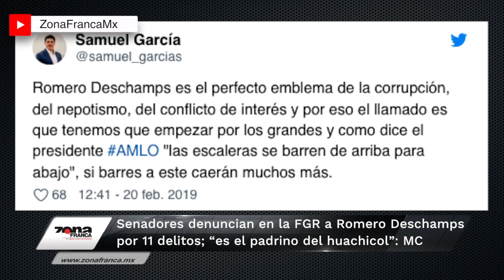Breves de la Zona del miercoles 20 de febrero de 2019 emisión nocturna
Hoy en las BrevesDeLaZona con Vania Jaramillo
- Escondidos, policías estatales esperaban a manifestantes en el CongresoGto durante toma de protesta del FiscalGeneral.
- Alcalde de León informó que a partir de marzo la corporación de seguridad estará patrullando en 145 zonas.
- Senadores denunciaron en la FGR a RomeroDeschamps por 11 delitos; “es el padrino del huachicol”: MC.